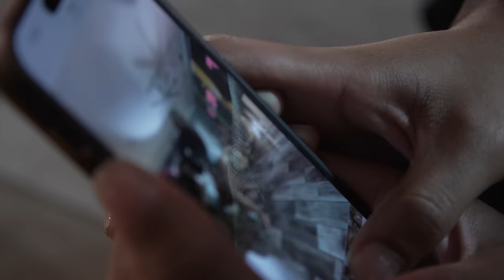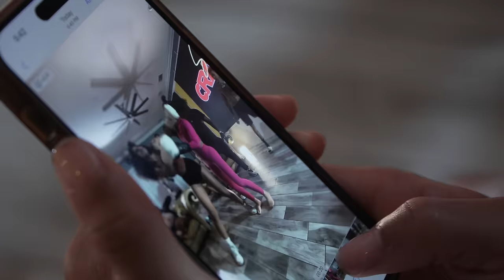So Crazy In Love Ep. 6 | Boxing Match , She Got KNOCKED OUT , She Called It QUITS…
Go Download My New Single “ Put That On Me”